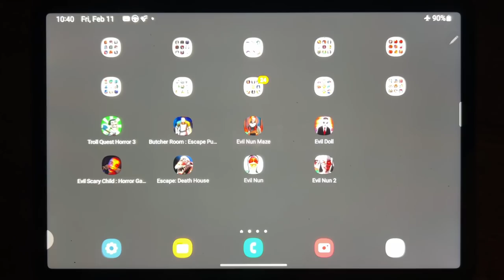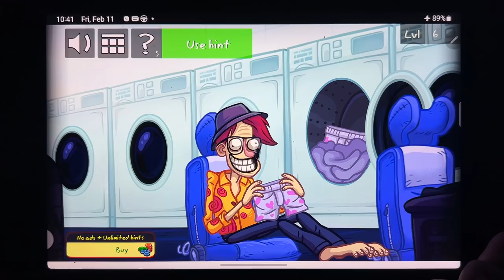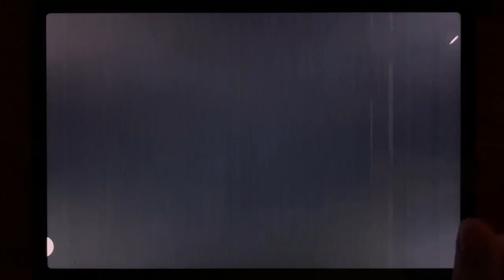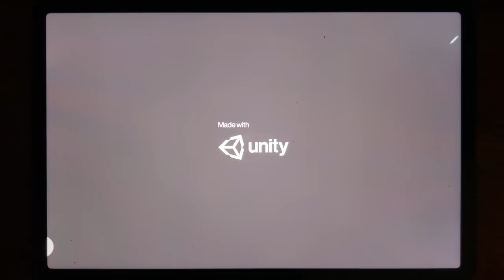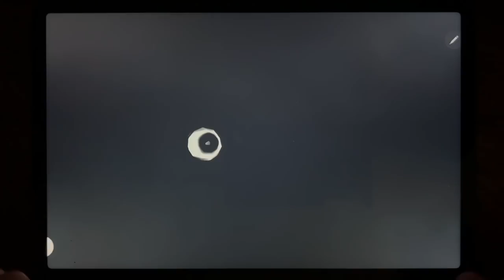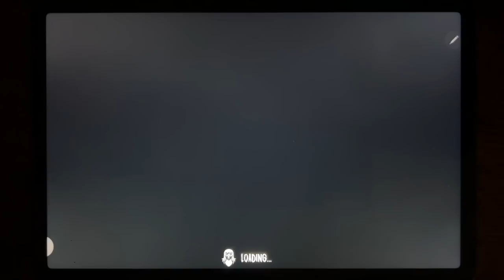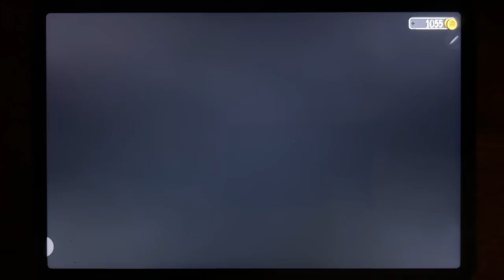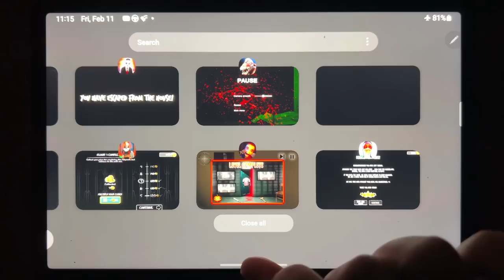Troll Quest Horror 3, Butcher Room: Escape Puzzle, Evil Nun Maze, Evil Doll, Evil Scary Child....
Troll Quest Horror 3, Butcher Room: Escape Puzzle, Evil Nun Maze, Evil Doll, Evil Scary Child: Horror Game, Escape: Death House, Evil Nun, Evil Nun 2